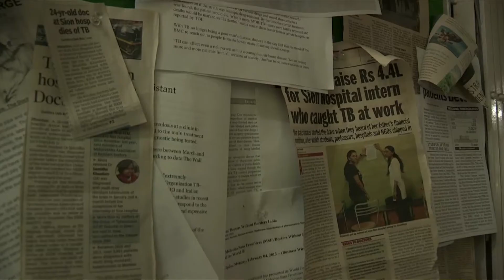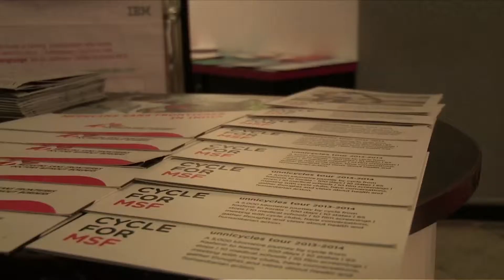UNNIcycles: Day 46 to Day 52: Palghar in Maharashtra to Mumbai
From Day 46 to Day 52 of the unnicycles tour, Dr Unni Karunakara stopped in Mumbai, where gave a lecture at Lokmanya Tilak Municipal Medical College, hosted a screening of critically acclaimed documentary Fire in the Blood at Alliance Française de Bombay, and moderated a panel discussion "MSF India Presents: Why Medicines Shouldn't Be A Luxury". Read more about Unni's week in Mumbai and his epic bicycle journey

What is Unnicycles?
Dr Unni Karunakara, former International President (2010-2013) of Doctors Without Borders/Médecins Sans Frontières (MSF) embarked on a cycle journey across India to raise awareness about MSF's medical humanitarian work.  Dr Unni set a goal to ride from Kashmir to Kerala and raise USD $100,000 to support MSF's programs in 70 countries around the world, including eight projects in India.

Along, the way, Dr Unni stopped to speak to medical students, faculty and staff at 10 medical colleges, conducted 10 Q&As at film screenings hosted by Alliance Française, participated in two panel discussions MSF India Presents:  "Why Medicines Shouldn't be a Luxury" in Mumbai and at a panel Q&A hosted by the Indian Medical Association on "Access to Affordable and Effective Medicines".  In Delhi and Mumbai, cycle enthusiasts and groups joined Dr Unni in symbolic 20km rides in the city.

"I love to cycle. As a medical intern in India in 1988, I biked from Delhi to Leh and Srinagar to Delhi. I dreamt, one day, to ride from one end of India to the other. Twenty five years later, I fulfilled this dream and matched it with my purpose in life:  to support people in need of health care all over the world, particularly the work of MSF's 30,000+ doctors, nurses, and other field staff who provide critical medical support to people who have been affected by conflict, natural disasters, epidemics, or neglect." -- Dr Unni Karunakara

Joining Dr Unni on his 5,600 km historic journey were co-riders who flew in from Canada, France, Holland, Czech Republic, the US or from Delhi to show solidarity with Dr Unni in his ride to support MSF's work. They include, Olympian Helen Upperton, Entrepreneur Sanjiv Suri, Economist Dr. Jyotsna Puri, Sarpanch (mayor) Chhavi Rajawat, Filmmaker Dylan Mohan Gray, to list a few.  Together, they reached the fundraising target of USD $100,000 and will surpass this target as the donation campaign will remain open until the end of February.

Tour Details:
 October 12, 2013 to February 01, 2014
 From Srinagar, Kashmir to Trivandrum, Kerala
 5673 kms
 112 days

Events:
 Talks at 10 medical school
 Conducted Q&As at 10 film screenings hosted by Alliance Française
 Panel Discussions:
MSF India Presents:  "Why Medicines Shouldn't be a Luxury" in Mumbai
Medical Association, Trivandrum:  "Access to Affordable and Effective Medicines"

Cycle Events:
 Delhi Cycles for MSF
 Bangalore Cycles for MSF

About Doctors Without Borders/Médecins Sans Frontières (MSF)
MS is an international, independent, medical humanitarian organisation that delivers emergency aid to people affected by armed conflict, epidemics, natural disasters and exclusion from healthcare in around 70 countries. MSF received the Indira Gandhi Prize for Peace, Disarmament and Development in 1996 and the Nobel Peace Prize in 1999.
About MSF in India
MSF has been working in India since 1999 and has provided medical treatment to thousands of patients in the country. Currently, MSF runs eight projects in India in seven states: Bihar, Manipur, Maharashtra, Jammu & Kashmir, Chhattisgarh, Andhra Pradesh and Nagaland.

Produced by Pyxis Pictures Pvt. Ltd., Mumbai
Film Crew
Directed by: Vibhu Srivastava
Director of Photography: Narender Kumar
Editor: Abhishek Shetty
Sound Recordist: Mukesh Yadav
Motorcycle Support: Sukhbir Singh